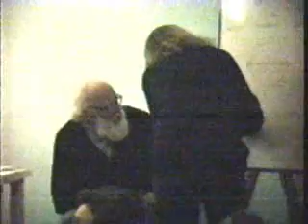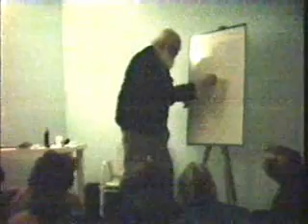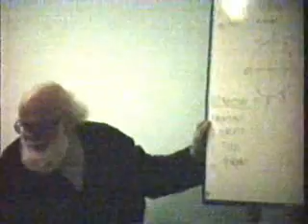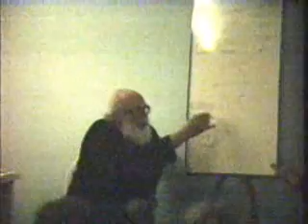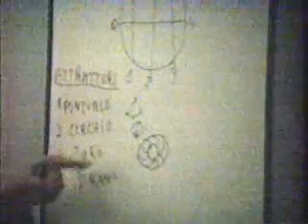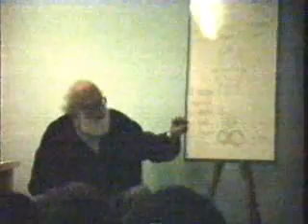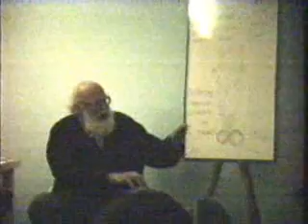A.Keyserling 007 - 1992 (Giorno1 - Si riparte dalla Teoria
Documento per l`evoluzione dell`Essere umano.